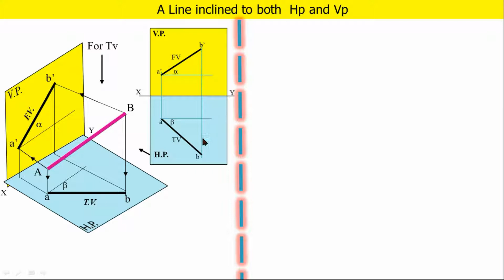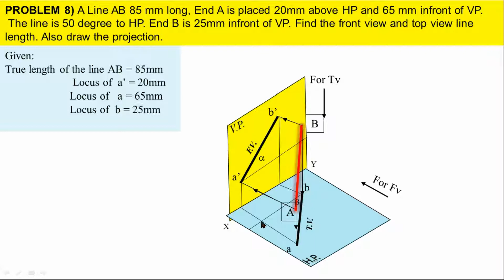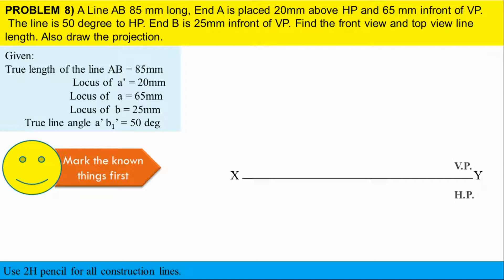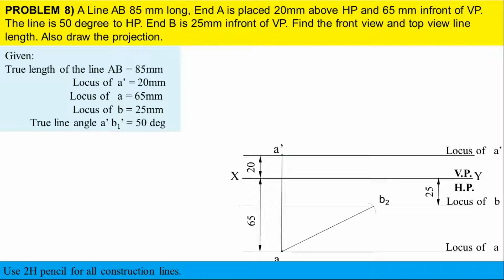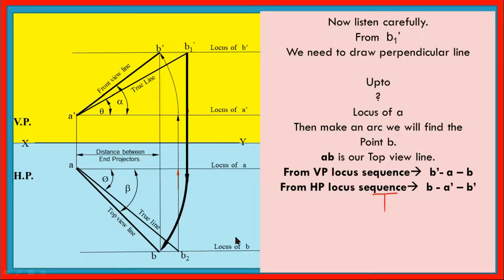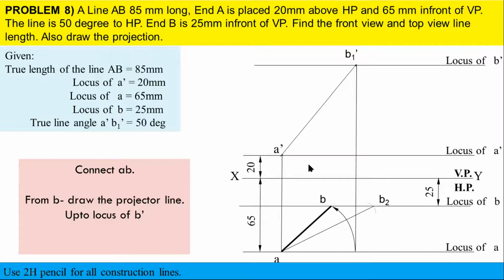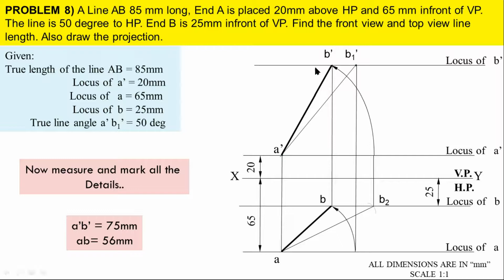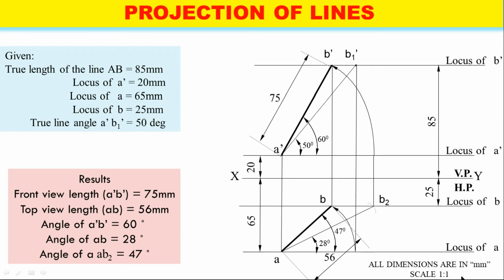Projection of Lines | C5 P8 | Tamil | Engineering Graphics | Pravinkumar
YoucaN learn the case 5 problem 8. line inclined to both HP and VP.
 A Line AB 85 mm long, End A is placed 20mm above HP and 65 mm infront of VP. The line is 50 degree to HP. End B is 25mm infront of VP. Find the front view and top view line length. Also draw the projection.

Engineering Graphics Objective type question